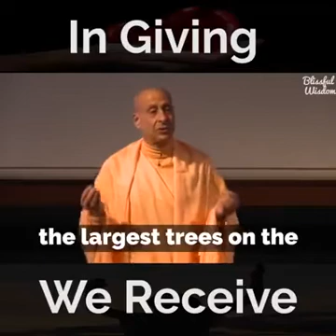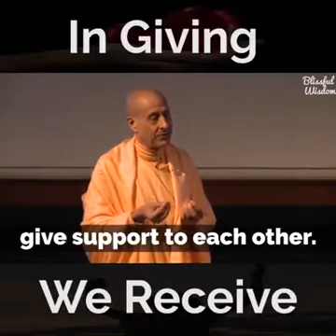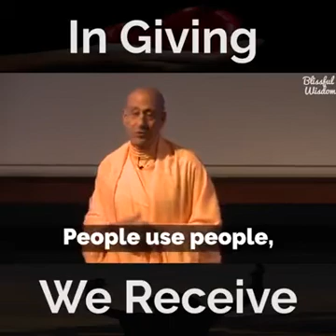Blissful Wisdom: In Giving..We Receive! @davidlim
Sunday, 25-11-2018: Learn about the secret of Giant Sequoia trees of California. We wonder how they they grow to hundreds and even thousand years old! They do not grow their roots deep into the earth! Find out what lies in the secret of the sequoiatrees